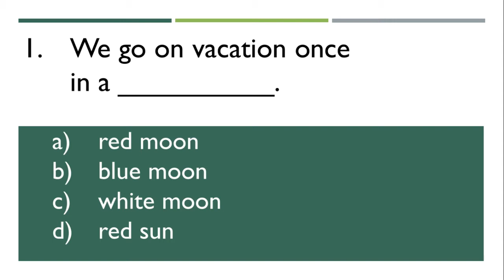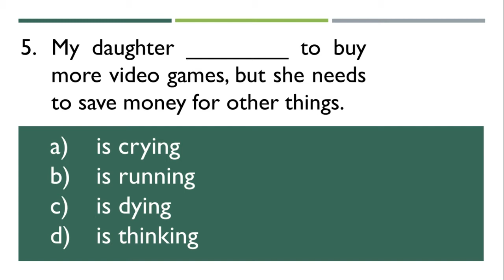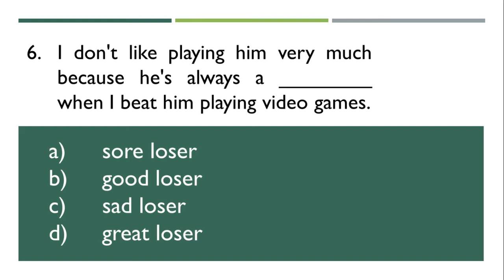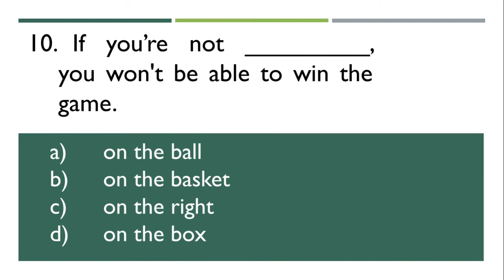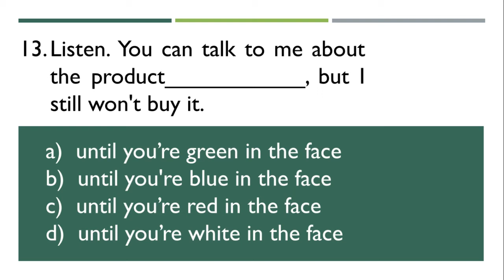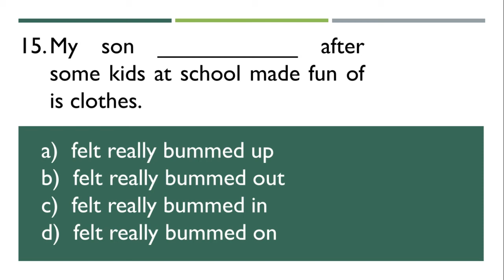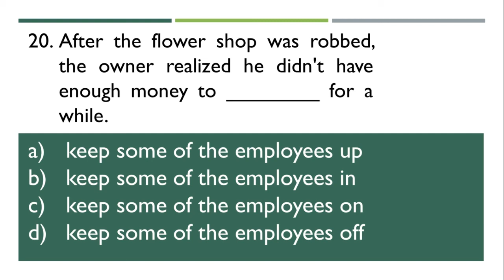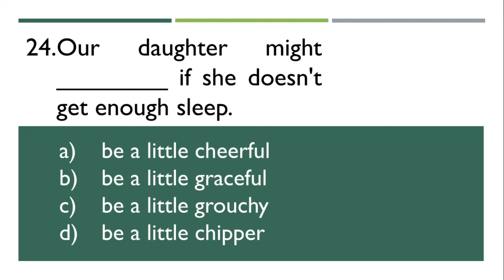¡PRUEBA TU NIVEL DE INGLÉS! (Reto #6)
Hello U! Aquí volvemos con el sexto reto para medir tu nivel de inglés. ¿Te atreves?

ANSWERS:
1. B
2. C
3. A
4. D
5. C
6. A
7. B
8. C
9. D
10. A
11. C
12. A
13. B
14. C
15. B
16. D
17. A
18. D
19. C
20. C
21. A
22. B
23. D
24.C